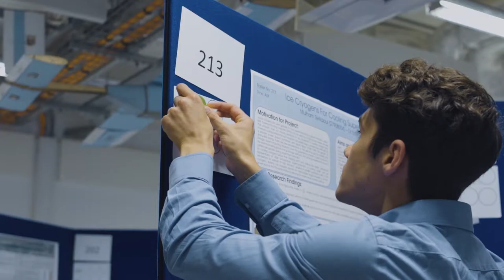Third-year students' conference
Each year, our third-year students take part in the annual poster conference, where they present their project work to markers. This year's event saw students presenting on subjects as diverse as the aerodynamics of mosquitos, explosive volcanic eruptions, replacement heart valves, and cryogenics.